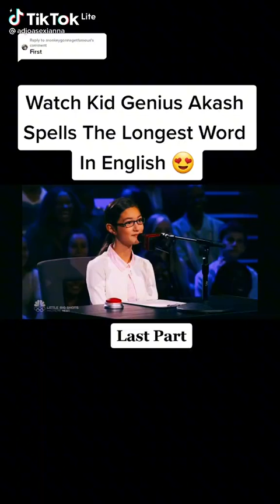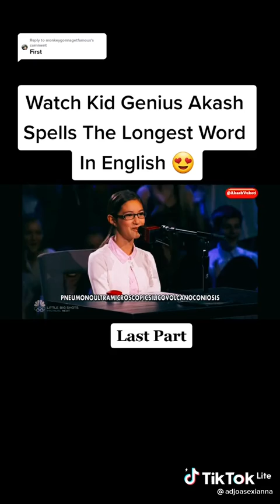The longest English word